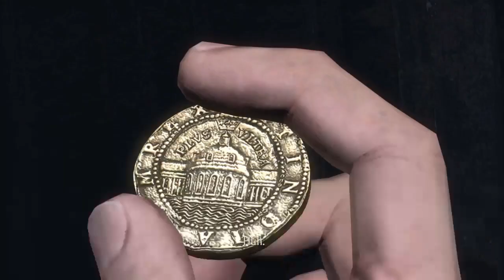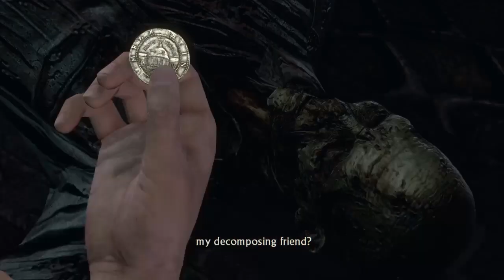Uncharted The Nathan Drake COLLECTION Let's Play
I do livestreams some times